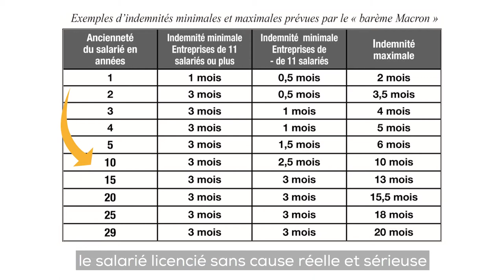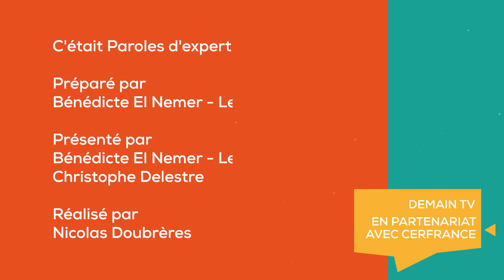Paroles d'expert : Le licenciement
Depuis 2017, l’indemnisation du licenciement sans cause réelle et sérieuse est encadrée en fonction de l’ancienneté du salarié. Mais ce barème est parfois remis en cause.
Paroles d’Expert s’intéresse à ce sujet sensible.